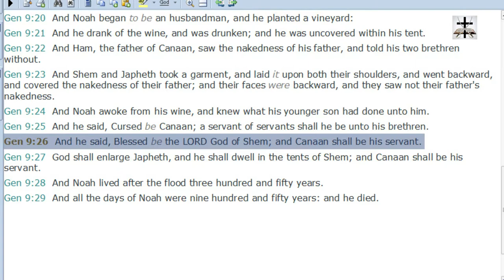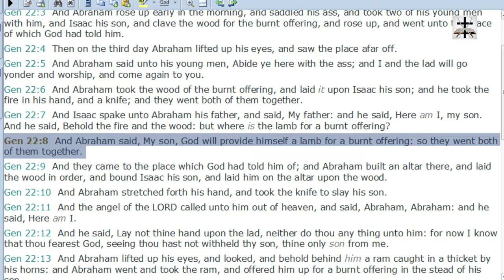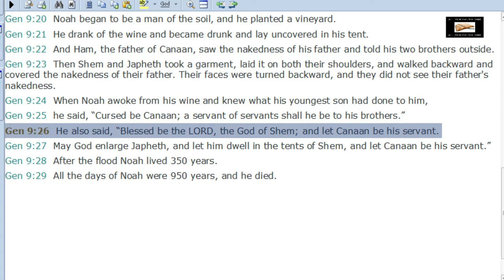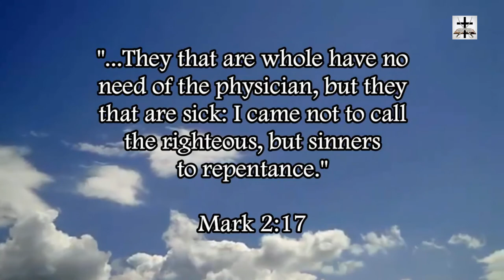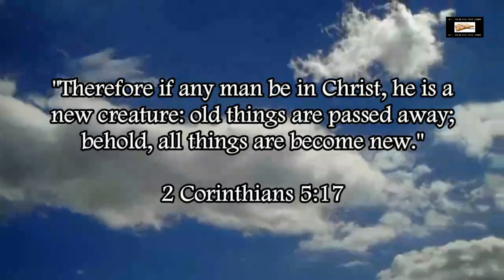The ESV Undermines Prophecies About Christ in Genesis 9:26 & Genesis 22:8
The ESV undermines two important Old Testament prophetic foretellings in Genesis 9:26 and Genesis 22:8